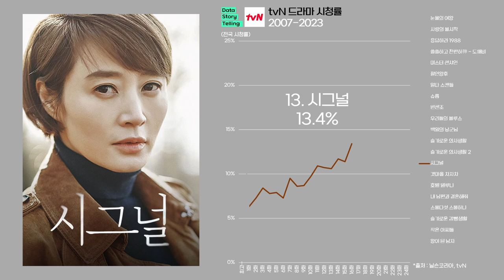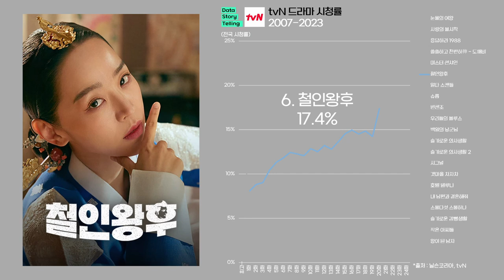0917 🎞tvN 드라마 최고 시청률 순위(2007-2024) | 눈물의여왕,사랑의불시착,응답하라1988,쓸쓸하고찬란하신도깨비,미스터션샤인,철인왕후,일타스캔들,슈룹,빈센조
🎞tvN 드라마 최고 시청률 순위
1. 눈물의 여왕 24.9%
2. 사랑의 불시착 21.7%
3. 응답하라 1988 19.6%
4. 쓸쓸하고 찬란하神 - 도깨비 18.7%
5. 미스터 션샤인 18.1%
6. 철인왕후 17.4%
7. 일타 스캔들 17.0%
8. 슈룹 16.9%
9. 빈센조 14.6%
10. 우리들의 블루스 14.6%
11. 백일의 낭군님 14.4%
12. 슬기로운 의사생활1,2 14.1%
13. 시그널 13.4%
14. 갯마을 차차차 12.7%
15. 호텔 델루나 12.0%
16. 내 남편과 결혼해줘 12.0%
17. 스물다섯 스물하나 11.5%
18. 슬기로운 감빵생활 11.2%
19. 작은 아씨들 11.1%
20. 왕이 된 남자 10.9%

*출처 : 닐슨코리아,tvN 외 종합
*대상 : tvN 드라마
*단위 : 전국 시청률(%)
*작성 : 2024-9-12